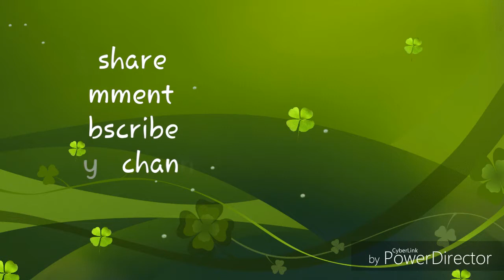Attacking with 500 max peeka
Download the hack version